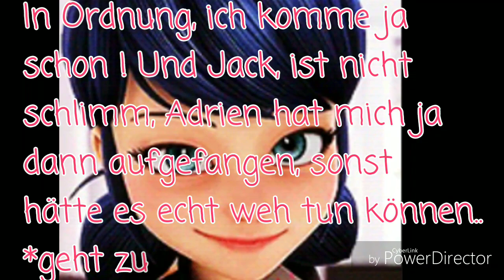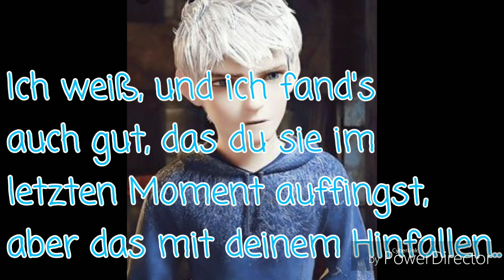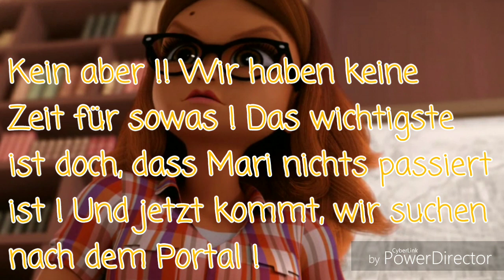Miraculous Elemente Story #17 🔥💧🌱🌬️❄️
Ideen gern in die Kommentare! 💗

Intro Musik: Demons - Imagine Dragons (Sam Tsui & Max Schneider Cover) Nightcore